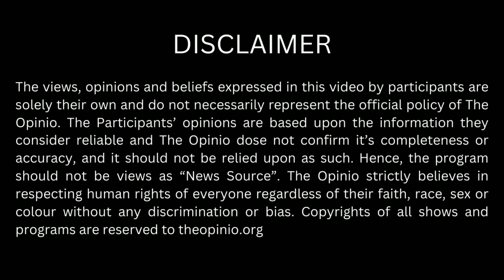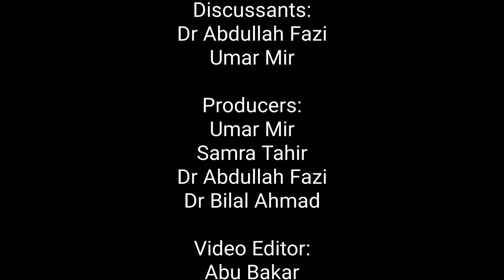پاکستانی میزائل/ یوکرین پریشان | Is Pakistan Supplying Poor Quality Missile to Ukraine? | The Opinio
پاکستانی میزائل/ یوکرین پریشان | Is Pakistan Supplying Low-Quality Missile to Ukraine? | The Opinio
A Ukrainian Commander reportedly alleged that the low quality of ammunition supplied by Pakistan is turning out to be a handicap for Ukraine’s troops fighting against Russian forces in Bakhmut in the bloodiest battle since World War II. However, these allegations couldn't be confirmed or corroborated by other independent sources. On the other hand, Pakistan has denied supplying missiles to Ukraine.

A defense correspondent has reported from Bakhmut that commanders of tank units there, who are running short of ammunition, are complaining about the bad quality of rockets supplied by Pakistan.

The report cites Volodymyr, from Ukraine’s 17th Tank Battalion, as saying Ukraine has already burned through its own stocks of Grad ammunition, so is relying on rockets sourced from other countries.

Volodymyr says supplies are coming from the Czech Republic, Romania and Pakistan. He complains the rockets originating from Pakistan are “not of a good quality,” the report states.

Despite the recent arrival of modern weapons – like tanks and armoured vehicles – Ukraine remains heavily reliant on its older, Soviet-era arsenal.

First developed in the 1960s, it is a form of Multiple Launch Rocket System (MLRS) nicknamed Grad – meaning “hail” in Russian as it involves raining down bombs like a hailstorm across a wide target area.

Pakistan has been denying that it is supplying military equipment and ammunition to Ukraine as it also wants to be on the right side of Russia.